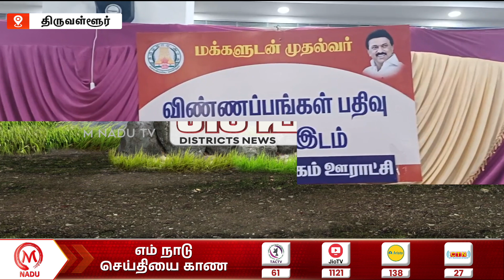இரவு - 7:00 PM ஊர் செய்திகள்- 17 August 2024 | District News | Night | M Nadu